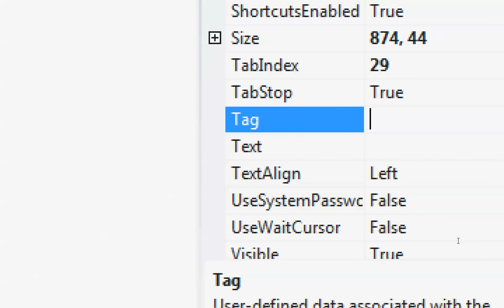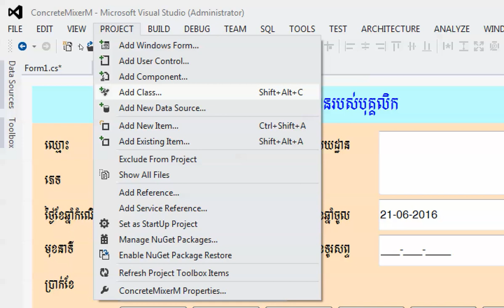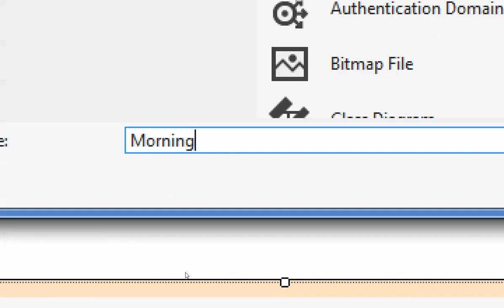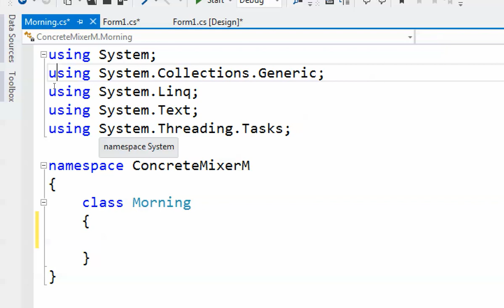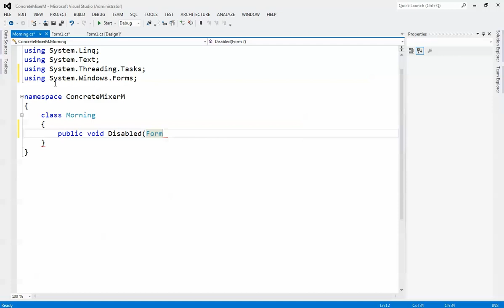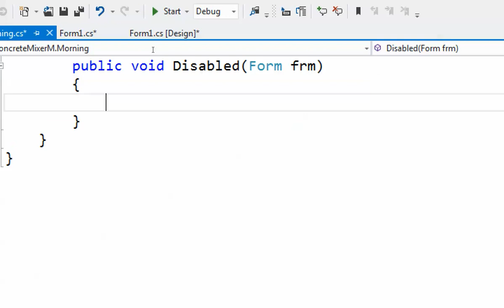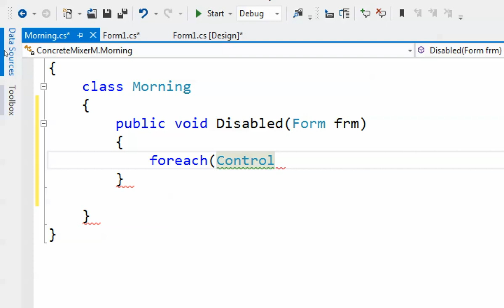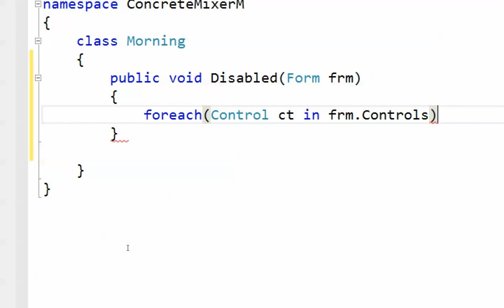C# Part 3: Creating a Concrete Mixer Men